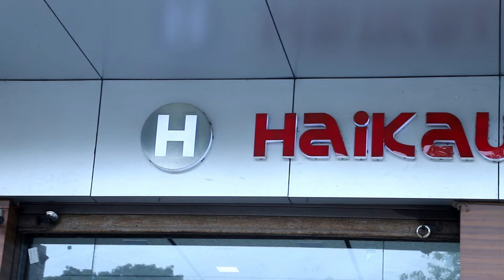सिलवासा में शुरू हुआ नया केंद्र, लड़कियों ने बताया पूरा मामला Silvassa Me Ladkiyon Ne kYa Kaha News